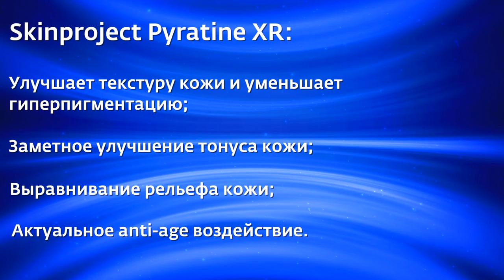Акция "Товар недели" с 19 по 25 сентября